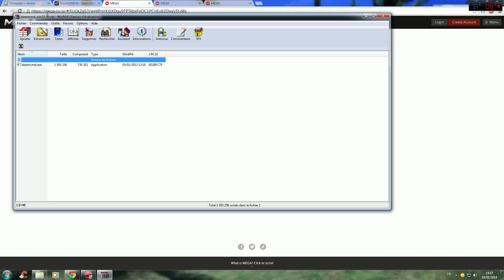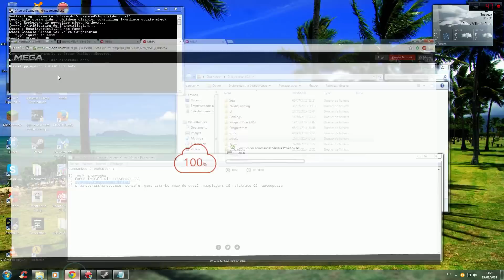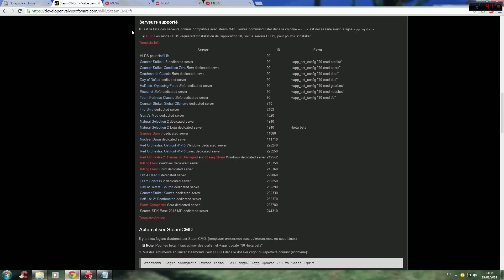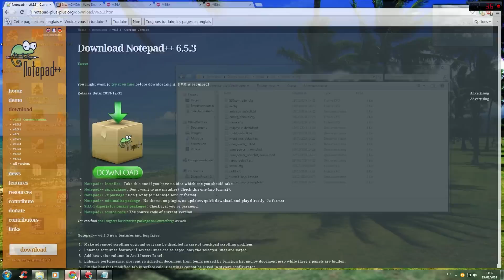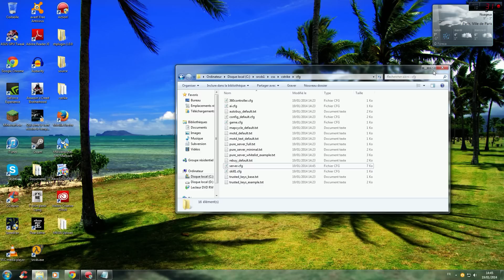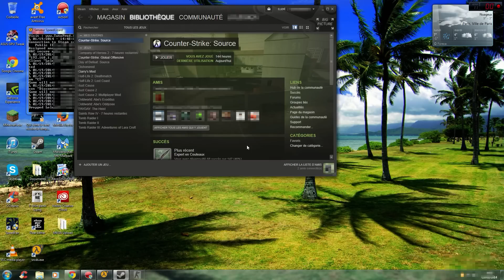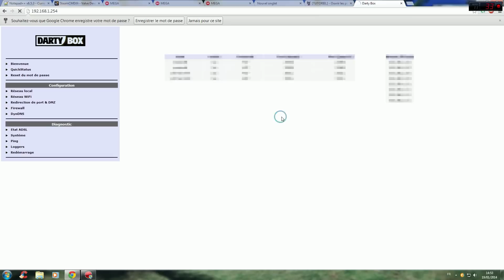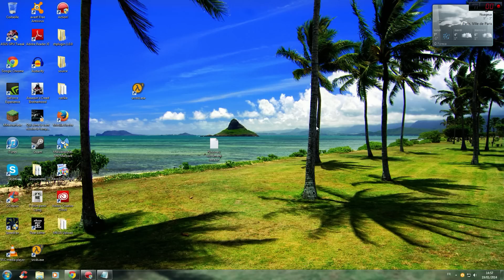[TUTO] Créer un serveur privé Counter-Strike Source GRATUITEMENT avec SteamCMD (Partie 1)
Vidéo Tuto sur la création d'un serveur CSS avec SteamCMD !!
Je précise qu'il s'agit de la méthode officielle qui est donc légale et totalement gratuite !!
J'espère avoir été assez clair dans mes explications.

Pour que vos amis puissent rejoindre votre serveur, ils devront taper "connect ***.***.***.***:27015" (***.***.***.*** = Votre adresse IP) dans la console de Counter-Strike Source.
Si vous ne savez pas ce qu'est la console, je vous invite à regarder la vidéo suivante dans laquelle j'explique son fonctionnement et comment l'activer.